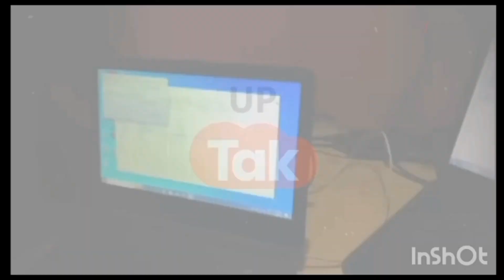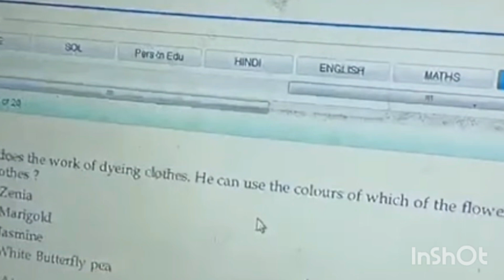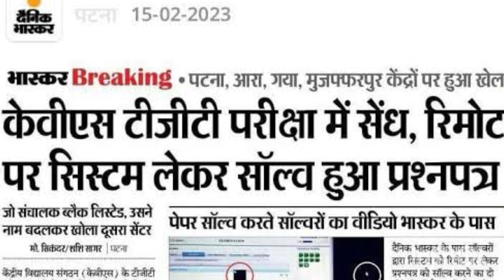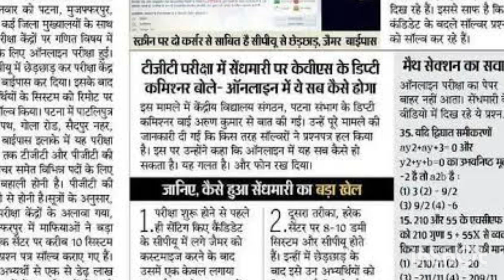Aptech Exam Slover Gang Arrested || Exam Cancel || Watch How Aptech Software Hacked